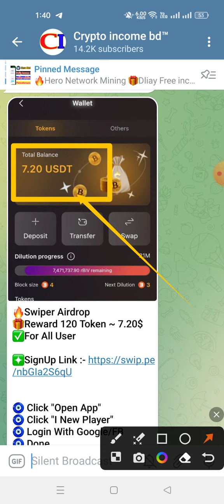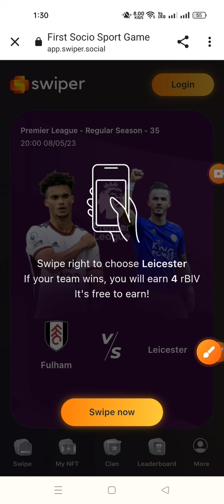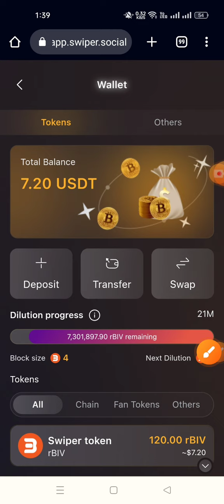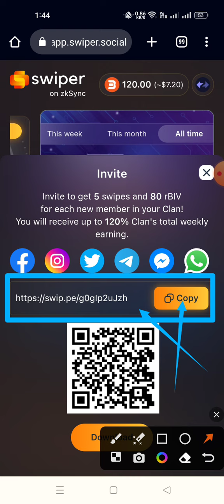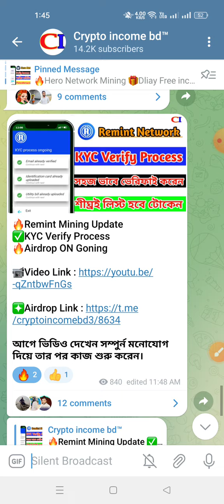Swiper Social Airdrop|| Instant 7.20$ All User | Wallet ✅Offer |@CryptoIncomeBD24| Online Income BD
ABOUT  ME ➡ 📥

Swiper Wallet offer
Swiper Social Wallet
Instant 7.20$ All Users
Instant payment
airdrop legit
Instant payment received
Cheelee Airdrop
5M Reward Pool
Swiper Social Airdrop
instant Payment
New Mining apps
core Blackchain
mining 2023
crypto income bd